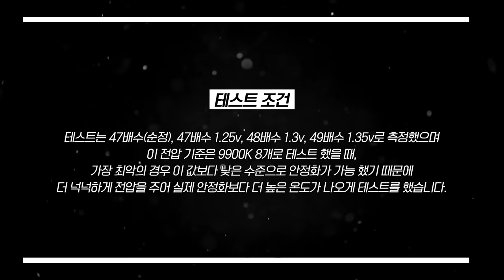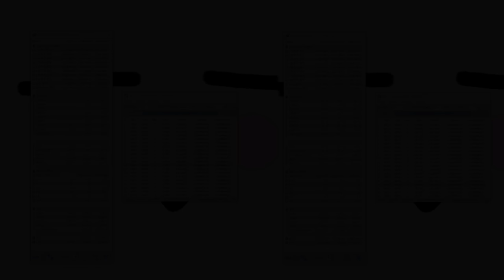i9-9900K 진짜 공냉에서 사용안될까요??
제품명 : Intel Core i9-9900K
가격 : 약70만원

간단평가
1. 공냉 잘된다
2. 메인보드만 좀 좋은거 사자

이 영상은 "인텔"에게 돈받고 만든 영상 아닙니다.
"오버시스템"사장님에게 i9-9900K 2개 지원받아서 제작한 영상입니다.